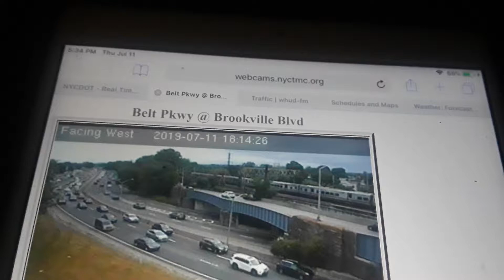LIRR: Freeport M3 train #1152 above Belt parkway!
Here is a video of Lirr train 1152 the 5:03pm Express out of Penn Station to Freeport using 12 M3 rail cars heading to its first stop at Rockville centre
Babylon branch
Video taken July 11th 2019 at 5:34pm!